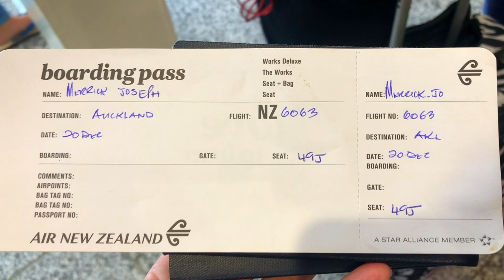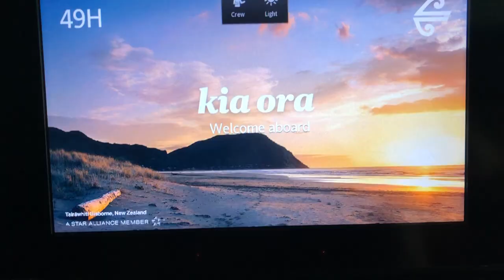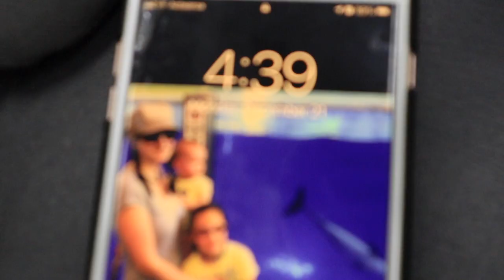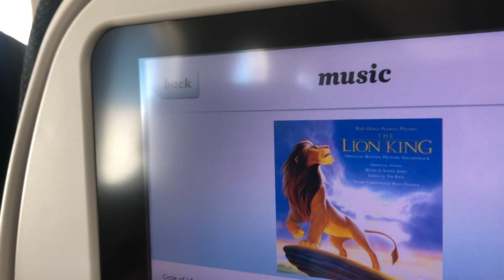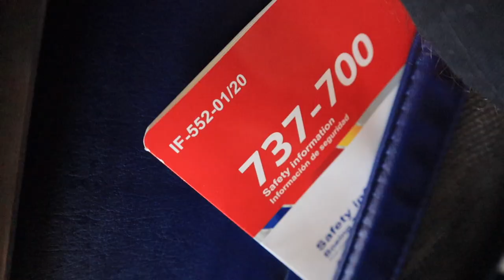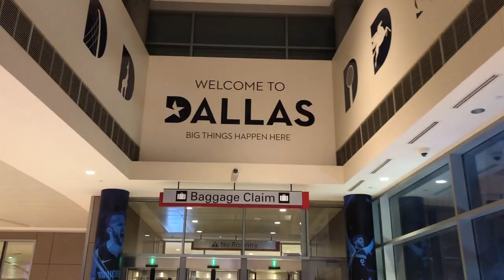Leaving Samoa | Traveling to America | Samoan Vlog | Episode 149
Samoa, we miss you so! We cried editing this video and watching this video!

If you also cried in this video, please be sure to SUBSCRIBE to our YouTube channel and follow our journey of selling everything we own and moving from Texas to Samoa and now to Michigan!

Much alofa!
JAMily TV

*** To buy Alisha's new children's book, Between the Clouds - A Droplet's Divine Adventure, which features some Polynesian characters and landscapes,

Shop Merch!

LaughingMoms.com

Gear:
Main camera: Canon M50
Lens: 15mm-45mm
Drone: Mavic 2
Editing Software: Final Cut Pro X

28593